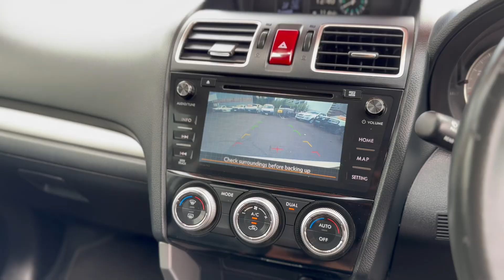2015 SUBARU FORESTER 4D WAGON 2.5i-S MY15